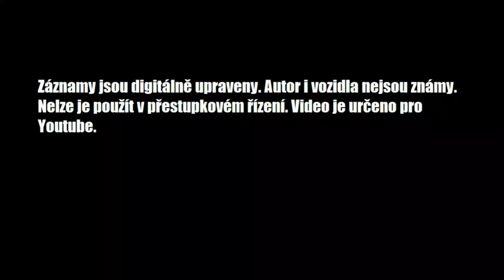Dashcam #49 Rusáci jsou tu, zase jsem se vlezl a moto záběry